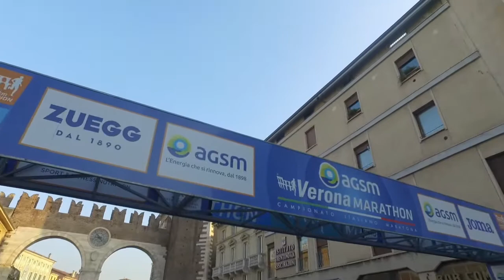19.11.17 - 16^ VeronaMarathon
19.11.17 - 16^ VeronaMarathon - pregara | di Stefano Morselli